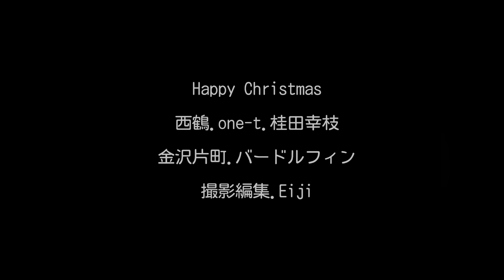Happy Xmas (War Is Over) / John Lennon [ Cover / Xmas live ] (1st of 3 videos)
December 10th 2022, Mini Xmas live at "BAR DOLPHIN" in Kanazawa city Japan.

This is 1st of 3 videos, others are below.

[ Performers ]
Gt&Vo Saikaku
Gt&Vo one-t
Pf&Vo Yoshie Katurada

Welcome giving thumbs up and some comment, that is my encouraging.

● My office
Nishino judicial scrivener office